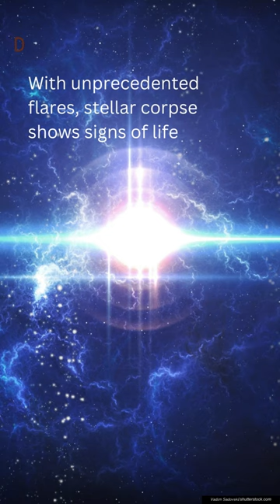Cretaceous birds, stellar corpse, cycads, crocodiles, women hunters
What science topic would you like us to cover next?